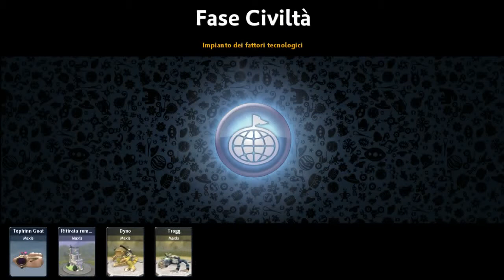Spore Galactic Adventures ITA 13 - Sempre peggio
La situazione non rosea non si ridesta...